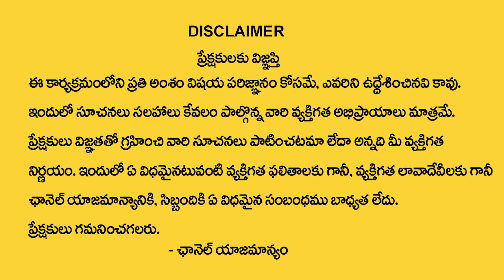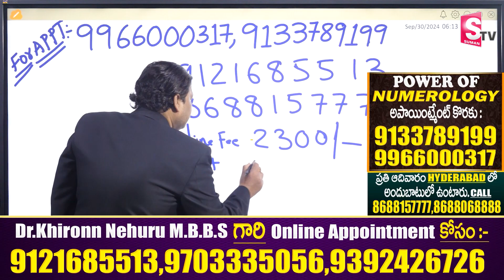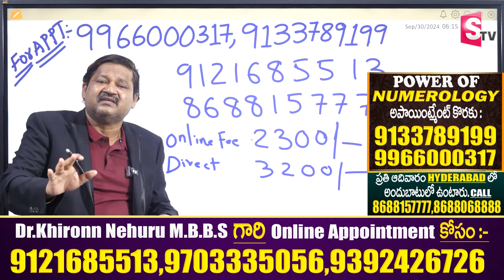Business Numbers || Numerologist Khironn Nehuru Numerology Prediction on Business Numbers